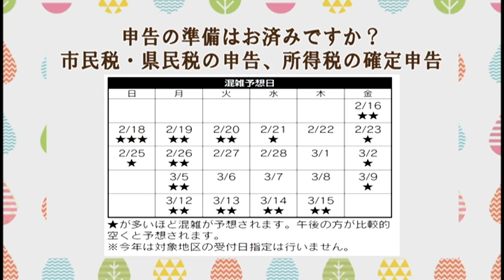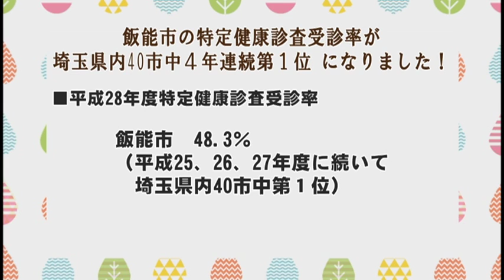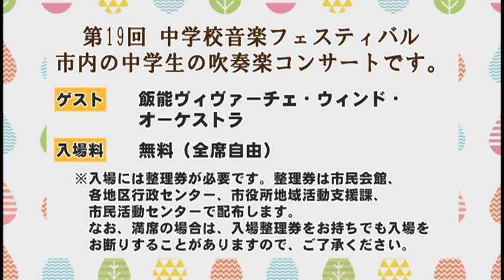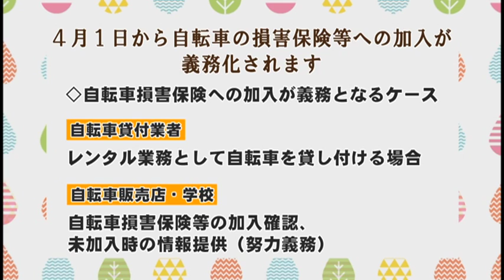飯能市役所インフォメーション No 821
収録内容：市民税・県民税の申告、所得税の確定申告、特定健康診査受診率が４年連続県内1位、平成30年4月から国民健康保険制度が変わります、第19回中学校音楽フェスティバル、自転車の損害保険等への加入が義務化されます